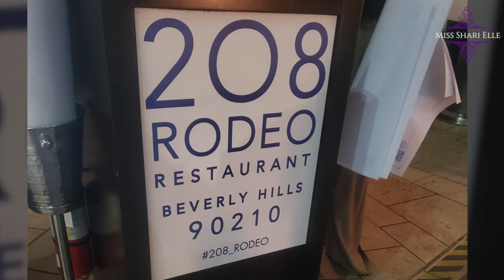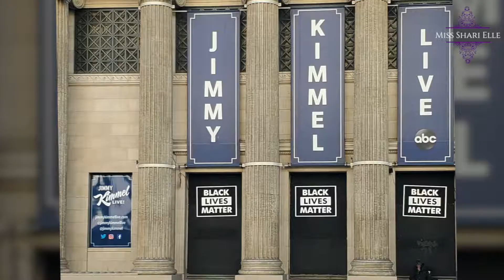Weekend in L.A.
Hey Baes and Beaus, let's head on up to the west coast for a weekend in the city of Angels! Los Angeles, California, here we come!

Video Edit: Antfarm_Edits (IG)